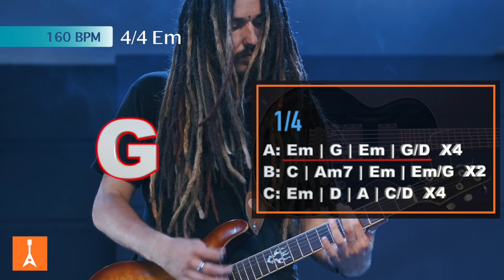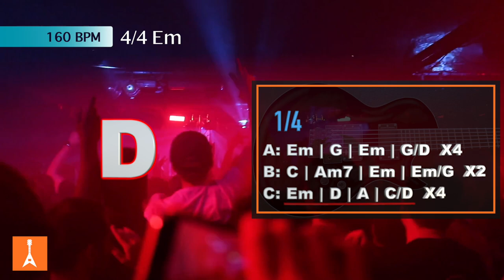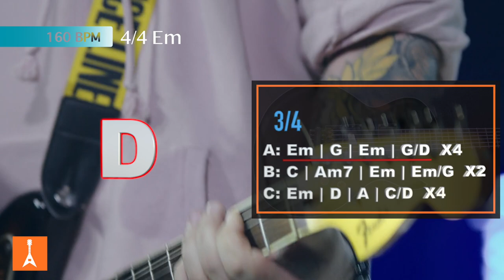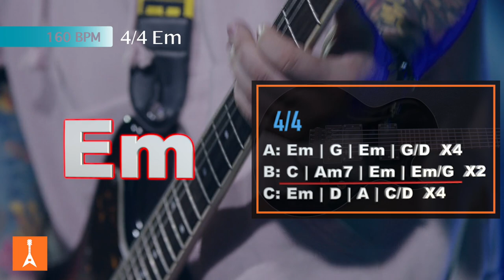116 Hard Rock Backing Track in Em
116 Hard Rock Backing Track in Em